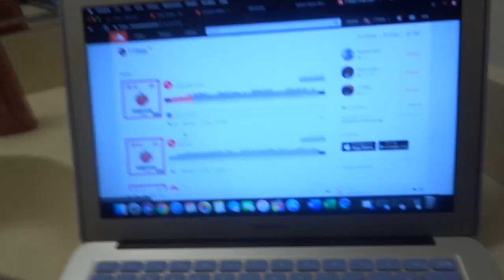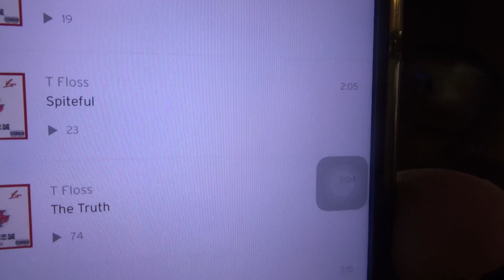WHO IS MY EP ABOUT?? LOYALTY OVER LOVE EXPLANATION